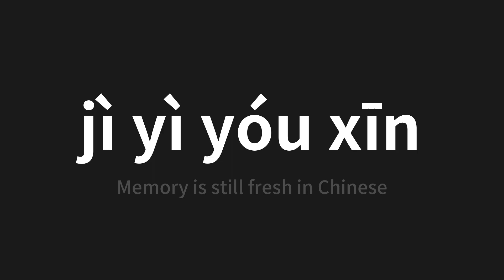How to pronounce jì yì yóu xīn | 记忆犹新 (Memory is still fresh in Chinese)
Master the Pronunciation of 'jì yì yóu xīn | 记忆犹新' - which means : Memory is still fresh in Chinese 📝 with @PerfectPronunciationChinese 🎓🗣️ - [Your Guide to Chinese]

Learn to pronounce 'jì yì yóu xīn' perfectly in Chinese with our easy and engaging tutorial by @PerfectPronunciationChinese! 📖📽️ In this comprehensive video, we provide you with native speaker examples 🗣️👂 and phonetic breakdowns 🎵 to ensure you get the pronunciation just right.